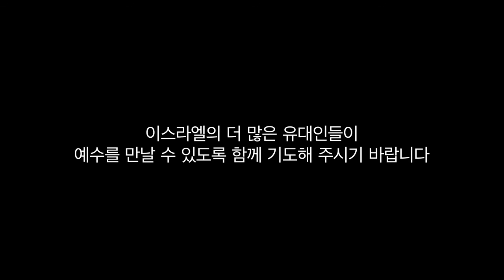‹Testimony› How did a Jew meet Jesus in Israel by Anonym–d Ariel